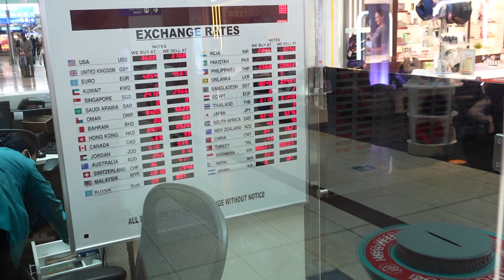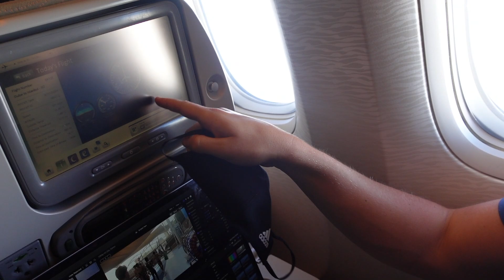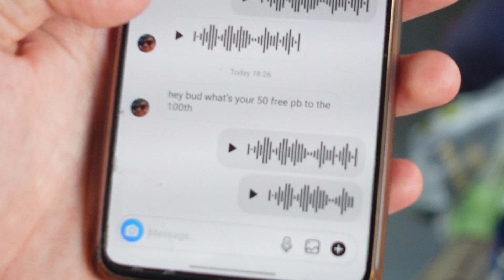OLYMPIC TRIALS CAMP IN ISTANBUL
My time in Dubai has come to an end and I fly to Istanbul to train with Fenerbahçe Swimming Club. Energy Standard swimmer Kregor Zirk helped settle me in before he goes to Stockholm to try and qualify for the olympics.